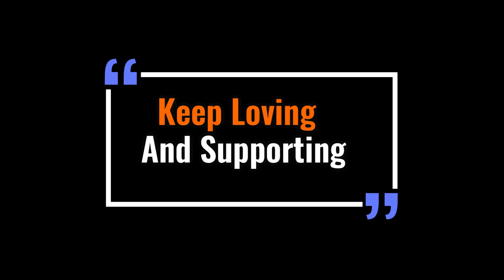Full Body Workout At Home|(Resistance Band)|Info by. Raman Rai Fitness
In this video you can learn full body exercise at home through resistance band do in a proper way and you can maintain or build the muscles.

9-Minute Full Body RESISTANCE BAND Workout At Home|(Resistance Band)|Raman Rai Fitness

 My Achievements:-
MR.DELHI 2K17 👑
STYLE ICON OF INDIA 2K18 👑
STAR OF INDIA 2K18 👑
Style Icon of India 2019 Show Stopper
Star India Of India 2019 Show Stopper
To enjoy the glow of good health, you must exercise. ,
Fitness is not about being better than someone else. It’s about being better than you used to be. !